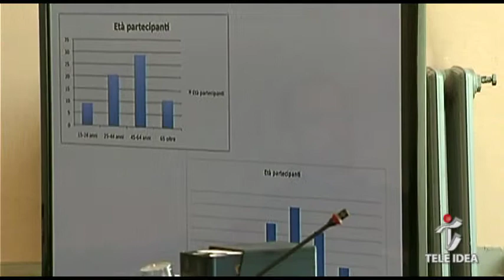MONTEPULCIANO Presentazione studio Cantiere Internazionale d'Arte